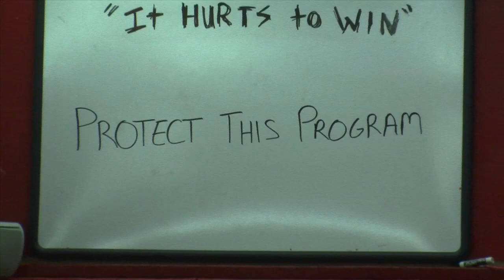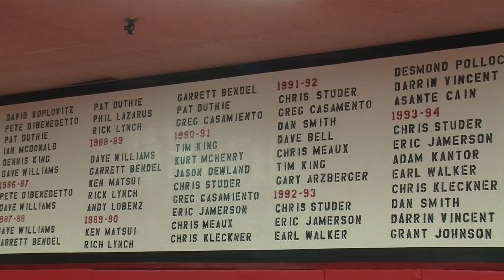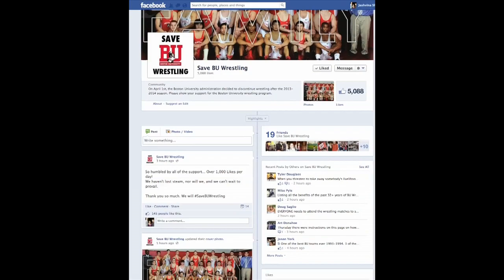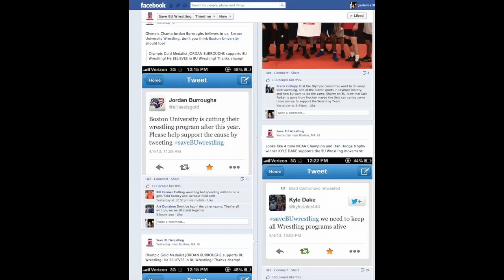Save BU Wrestling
Boston University men's wrestling team reacts to the news their program will be cut after the 2013-14 season.

Special thanks to Arden Bronstein for filming.